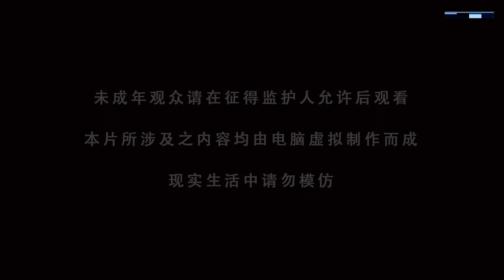ENG SUB | Spirit Sword Sovereign [EP519] highlights